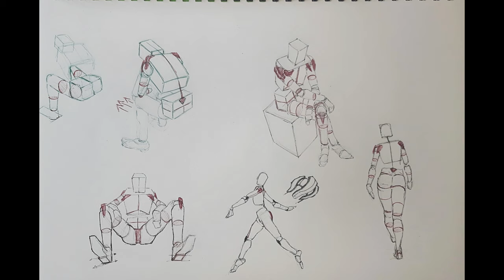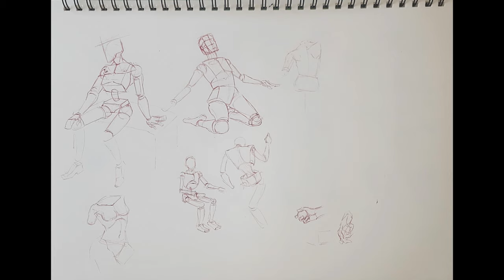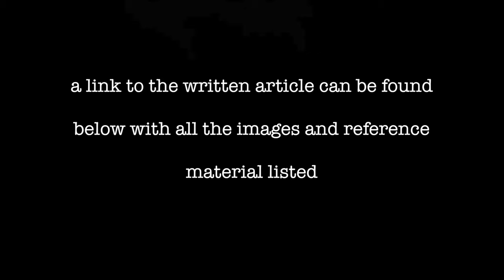4. TRAINING. On learning figure drawing from robots - or tricking your inner compass.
Training block. On learning figure drawing from robots - or tricking your inner compass.

I have been drawing a lot these past couple of weeks. I have started to study and learning figure drawing. Using humanoid robots for it.